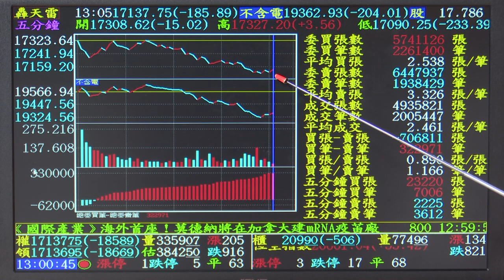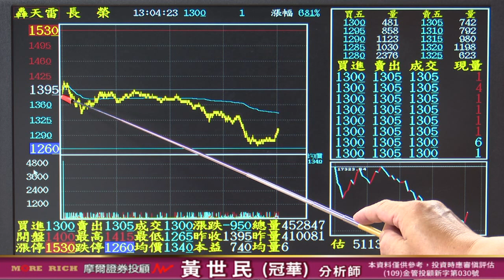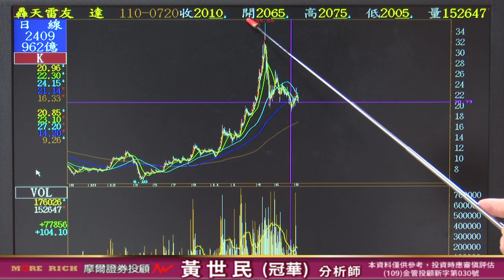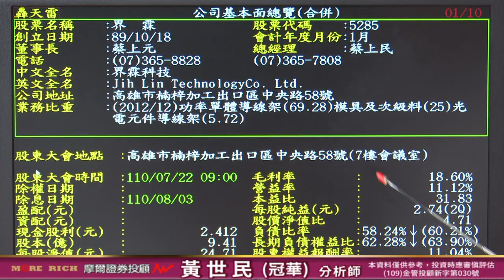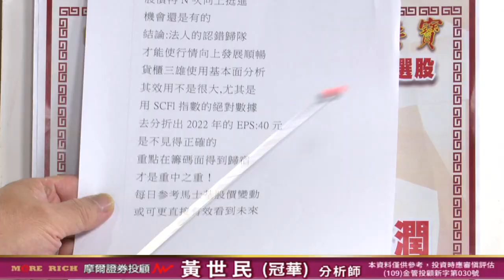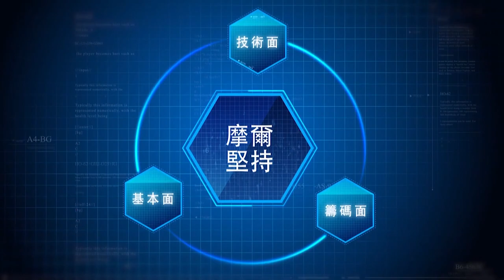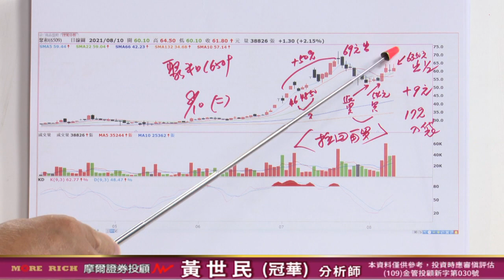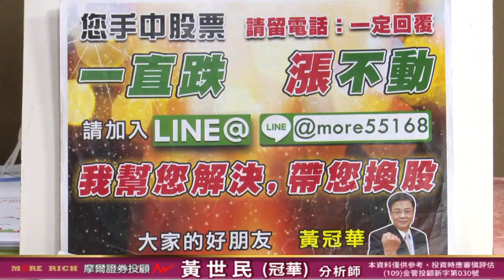20210811 黃世民(冠華) 億萬大贏家